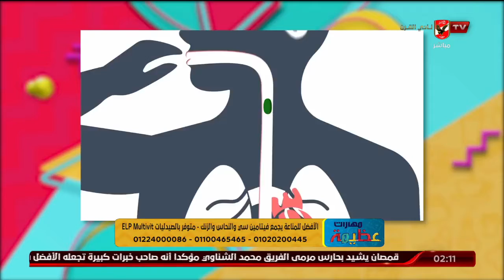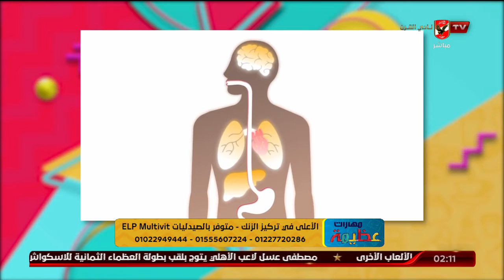د دينا أبو السعود تكشف مدى خطورة السمنة على الصحة النفسية | مهارات عظيمة